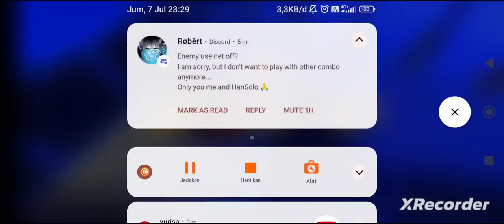does the bug rating not count or does the enemy use a bug net-off? 🤔 check comments